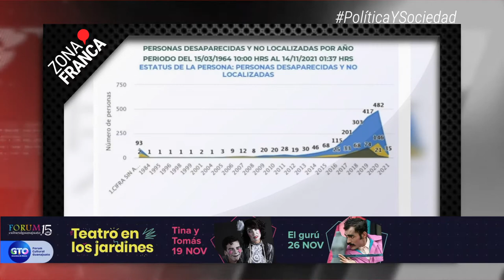Policías viales ganarán más de 15 mil pesos y tendrán 13 patrullas | BrevesDeLaZona📰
Esto es LoÚltimo en Guanajuato
- Guanajuato: Corredor Industrial concentra el 44% de las desapariciones; hay más de 200 menores y 23 extranjeros.
- Policías viales ganarán más de 15 mil pesos y tendrán 13 patrullas.
- Ocupación hotelera por FIG es la más alta desde que inició la pandemia: Turismo León.